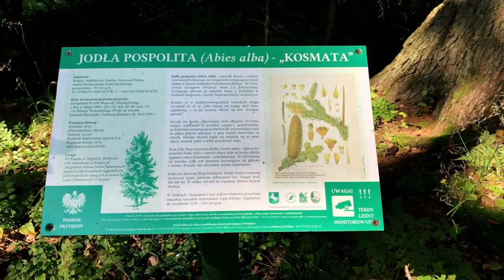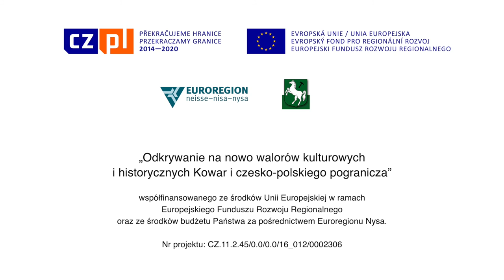Odkrywanie na nowo walorów kulturowych i historycznych Kowar i czesko – polskiego pogranicza CZ